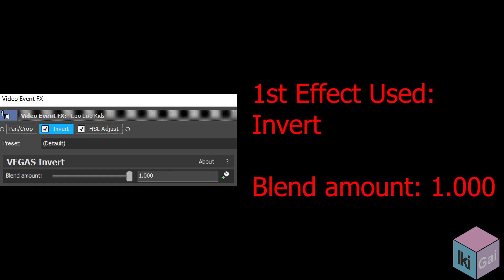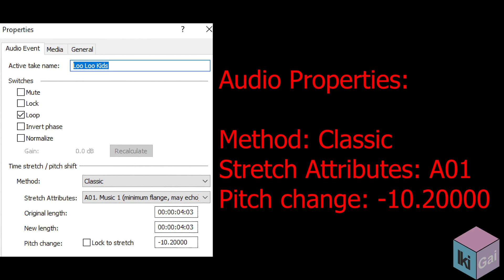Loo Loo Kids Effects l Preview 1337 Effects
DeepDrone
Cutter
Complex Pad
Choir
Blubber
Brass Swell
Birds
Beauty
Basser
Aztec
AngryViola
Aerophobia
Super Duper High Pitched Effect  And Audacity
4ormulator V70
4ormulator V6
Blue Out
G-Major 75 by João Zanguê

Timeline:
00:00 - Intro
00:04 - List of Effects Used
00:07 - Normal
01:18 - FAST!
02:00 - REVERSE
03:12 - How to Make DeepDrone
03:36 - How to Make Cutter
04:06 - How to Make Complex Pad
04:30 - Commentary